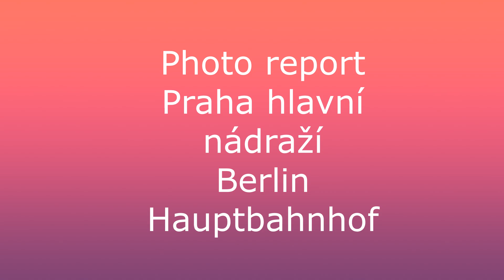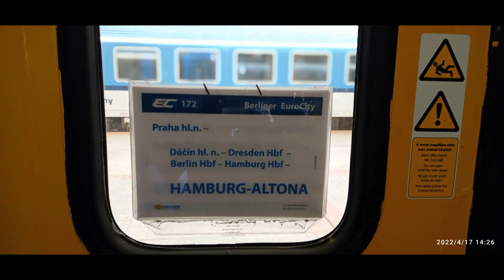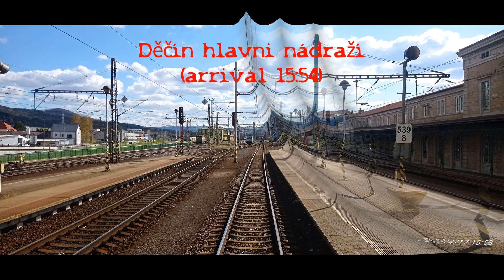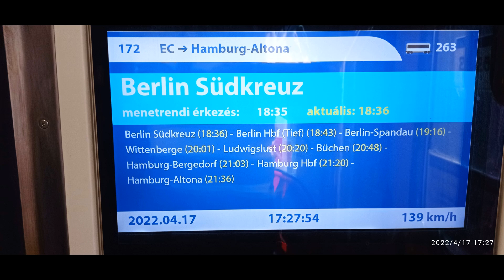Photo report Praha hlavní nádraží-Berlin Hauptbahnhof I EC 172 ,,Berliner" I 17.04.2022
Cześć, witam Was! W dniu 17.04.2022,nagrywałem kolejową trasę Praha hlavní nádraží-Berlin Hauptbahnhof z pociągu EC 172 ,,Berliner",relacji Praha hlavní nádraží-Hamburg-Altona. Przy okazji zrobiłem także fotorelację z tej trasy ,do której obejrzenia serdecznie Was wszystkich zapraszam!

Hello, hello to you! On April 17, 2022, I recorded the railway line Praha hlavní nádraží-Berlin Hauptbahnhof from the EC 172 "Berliner" train, from Praha hlavní nádraží-Hamburg-Altona.
 By the way, I also made a photo report of this tour, which I invite you all to see!

Dobrý den, zdravím vás! Dne 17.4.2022 jsem zaznamenal železniční trať Praha hlavní nádraží-Berlin Hauptbahnhof z vlaku EC 172 "Berliner", z Praha hlavní nádraží-Hamburg-Altona.
 Mimochodem z této prohlídky jsem udělal i fotoreportáž, na kterou vás všechny zvu!

Hallo, hallo! Am 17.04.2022 habe ich die Bahnstrecke Praha hlavní nádraží-Berlin Hauptbahnhof vom EC 172 „Berliner“ Zug, von Praha hlavní nádraží-Hamburg-Altona aufgenommen.
 Übrigens habe ich von dieser Tour auch einen Fotobericht gemacht, zu dem ich euch alle einlade!